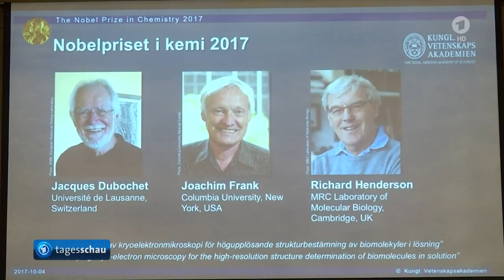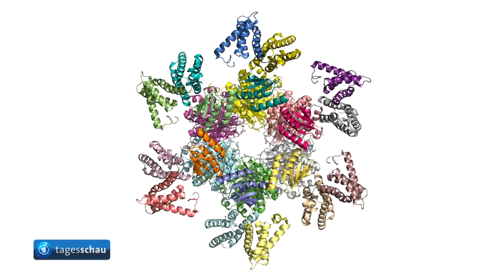Chemie-Nobelpreis für Erfinder der Kryo-Elektronenmikroskopie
Der Nobelpreis für Chemie geht 2017 an den deutschstämmigen US-Amerikaner Joachim Frank. Mit ihm werden der Schweizer Jacques Dubochet und der Brite Richard Henderson für die Entwicklung der Kryo-Elektronenmikroskopie ausgezeichnet, mit der sich Biomoleküle sichtbar machen lassen.